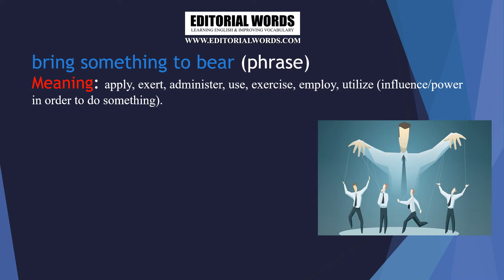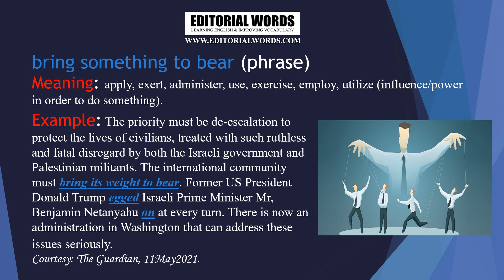Editorial Words - Phrase of The Day 14MAY21